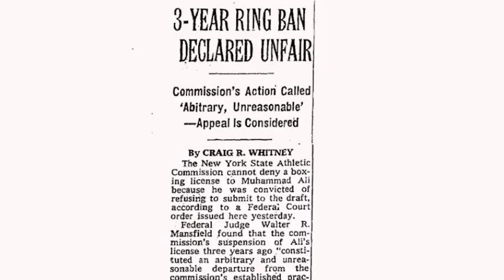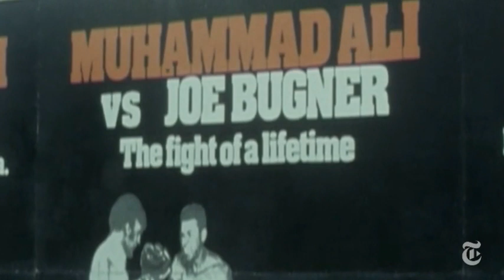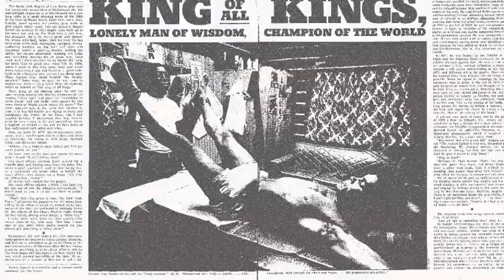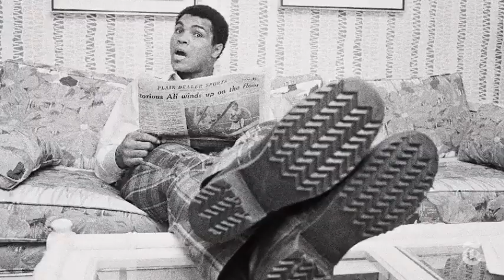Muhammad Ali Tribute: ‘What’s My Name?’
The three-time world champion boxer Muhammad Ali has died. Current and former New York Times reporters and columnists talk about their memories of him and how he became an international icon.